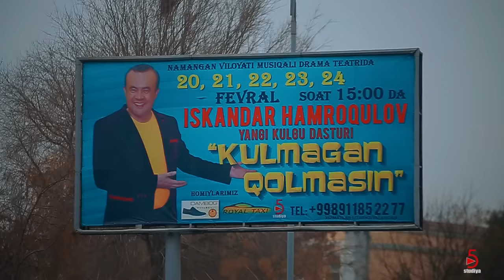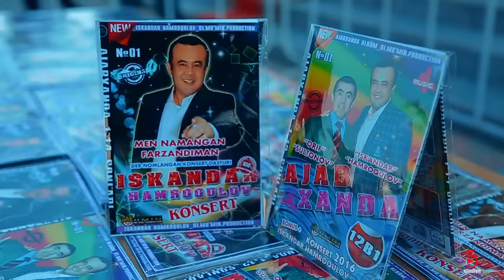Iskandar Hamroqulov - Kulmagan qolmasin nomli konsert dasturi 2017